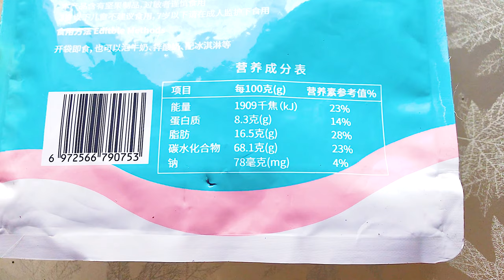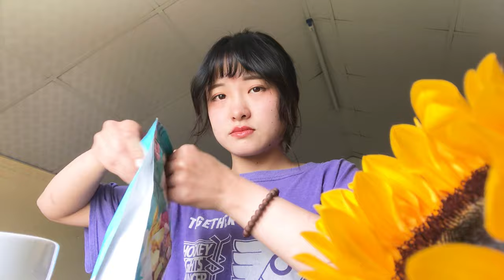#13 NGŨ CỐC HOA QUẢ SỮA CHUA YOGURT CRISPY OATMEAL - NGŨ CỐC NỘI ĐỊA TRUNG HOT TIKTOK 2021 - BẢO MÓM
NGŨ CỐC HOA QUẢ SỮA CHUA YOGURT CRISPY OATMEAL - NGŨ CỐC NỘI ĐỊA TRUNG HOT TIKTOK 2021 - BẢO MÓM